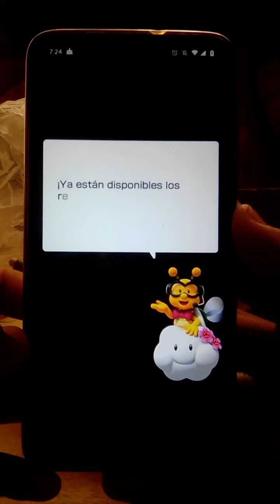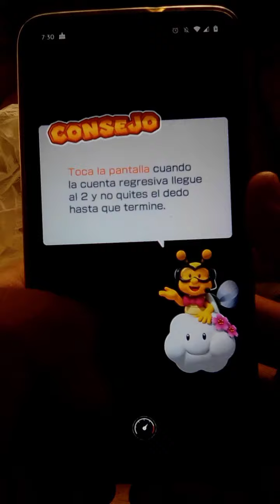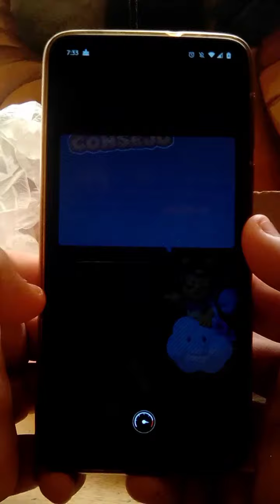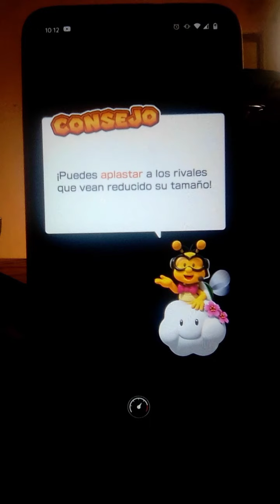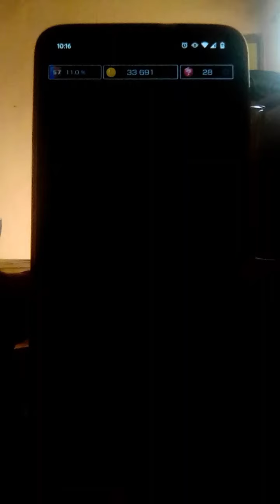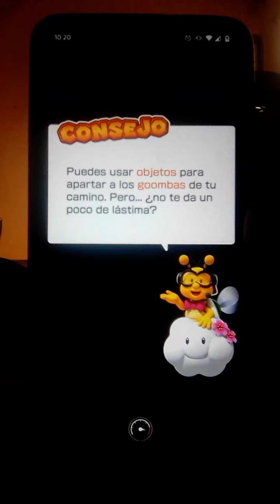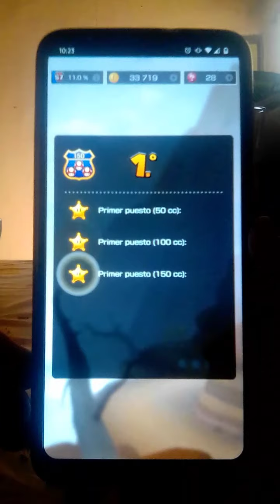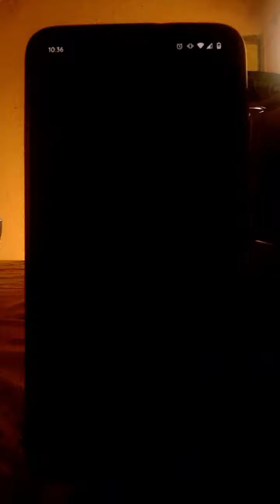Mario Kart Tour Desafíos Completados Temporada Ninja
00:00 Introducción
01:22 Combomania Con Donkey Kong
02:55 Atraviesa Los Aros Con Boswer Jr.
04:37 Contrareloj Con Lemmy
06:22 La Foto Perfecta Con Shy Guy Ninja
07:44 Evita Los Obstáculos Con Bowser Jr
09:22 Desafío De Planeó Con Koopa Troopa
10:46 Fiebre De Oro Con Mario Dorado
12:17 Aplasta A Tus Rivales Con Daisy
13:56 Contrareloj Con Yoshi Rojo
16:35 Festival De Cajas Con Peach
18:10 Saltos Acelerados Con Waluigi
19:58 Elimina Los Gombas Con Toadette
21:32 DESAFÍO ESTELAR:
Llega A 1er Puesto Con Mario Chef
22:53 Escena Post Créditos:Desafío Ninja